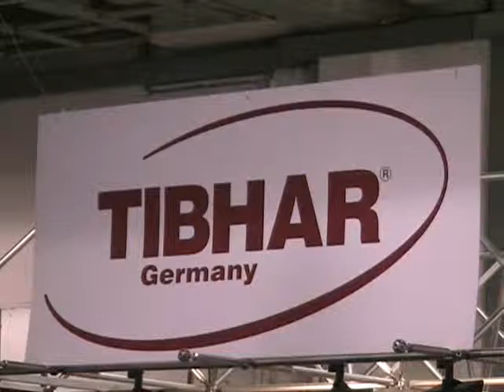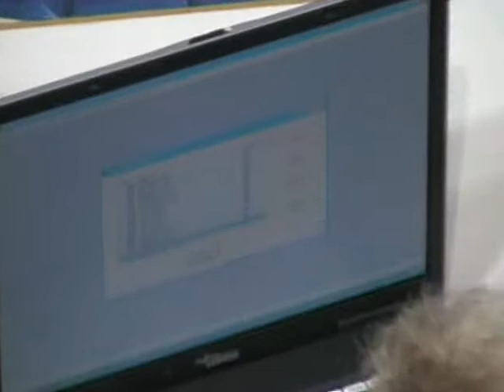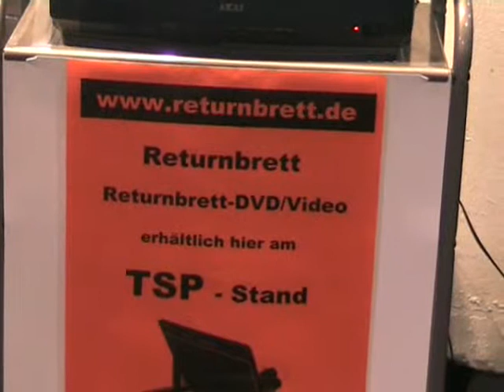Table Tennis Veterans WC Bremen 2006 Zoran Kalinic (Doppelweltmeister) K.H.Schuster Ding Yi-Li Xuang